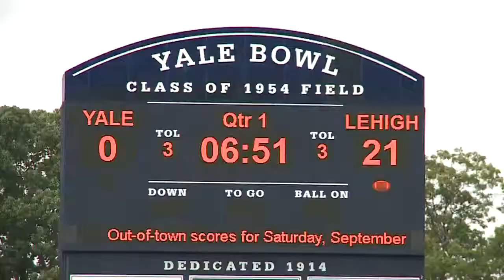Yale QB Morgan Roberts led Bulldogs to historic comeback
News 8's Erik Dobratz reports.